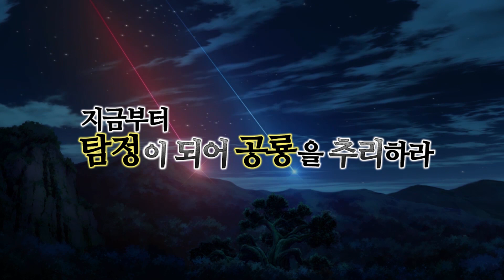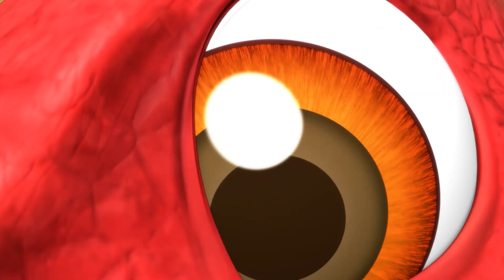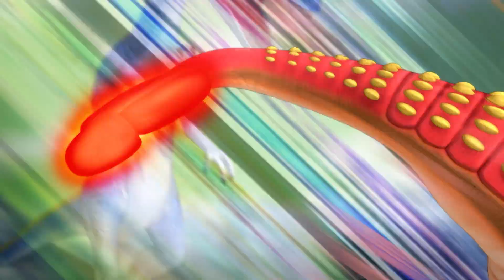[공룡메카드] 공룡탐정 #15 - 뼈로 이루어진 단단한 등을 가진 공룡은?!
공룡메카드 새로운 콘텐츠 "공룡 탐정"

어느날 하늘에서 공룡에 대한 단서들이 떨어지고,
그 단서들을 모아 어떤 공룡인지 추리하면 된다.

루이킴은 과연 단서들만 보고 공룡을 추리 할 수 있을까?

친구들도 함께 탐정이 되어 공룡을 추리해봐요!